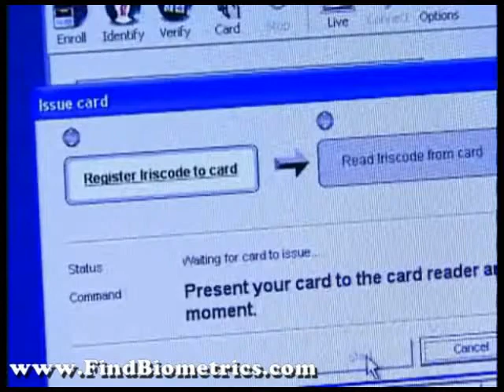LG Iris Recognition Software Card Enrollment Demonstration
-- CLICK TO FIND MORE ABOUT LG IRIS. Demonstration of card enrollment with Iris recognition software.